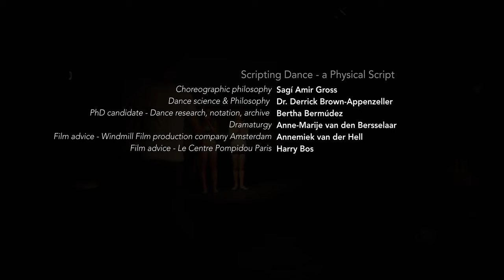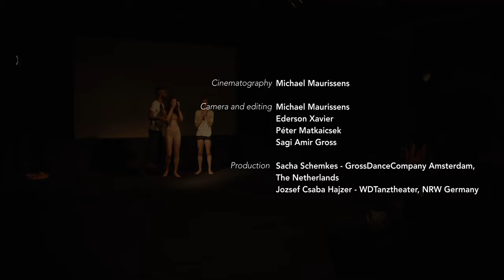Scripting Dance - a Physical Script I Choreographic philosophy by Sagi Amir Gros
Scripting Dance - a Physical Script
Choreographic philosophy: Sagí Amir Gros
Dance science & Philosophy: Dr. Derrick Brown - Appenzeller
PhD candidate. Dance research, notation, archive: Bertha Bermúdez
Dramaturg: Anne-Marije van den Bersselaar
Film advice - Windmill Film production company Amsterdam: Annemiek van der Hell
Film advice - Le Centre Pompidou Paris: Harry Bos

Dancers:
Karyn Benquet
Ricardo Campos Freire
Laura Fridman
Filippo Franzese
Simona Dammicco
Adrian Gago Martin
Peter Copek
Thomas van der Linden
Lea Giamattei
Hayleigh Smillie
Eduarda Santos
Mai Ito
Tzu Chun Liou
Sagí Amir Gros

Cinematorgraphy: Michael Maurissens

Camera and Editing: Michael Maurissens, Ederson Xavier, Peter Matkaicsek, Sagi Amir Gros

Production:  Sacha Schemkes - GrossDanceCompany Amsterdam The Netherlands, Jozsef Casaba Hajzer - WDTanztheater, NRW Germany

Support:
Amsterdam foundation for the arts (AFK), The Dutch Prince Bernhard Cultural Foundation, Dioraphte Foundation, GrossDanceCompany Foundation Amsterdam, WDTanztheater - NRW Germany, SuperNova Cinema Amsterdam